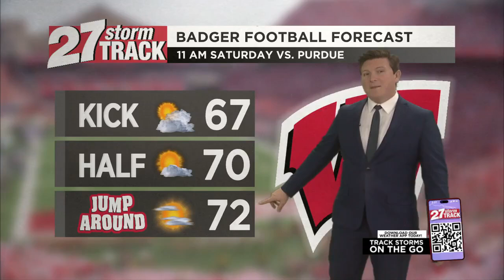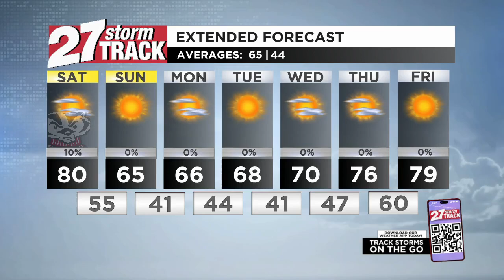Temperatures surge for Saturday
Our clear skies overnight will allow for the chance to see Aurora Borealis - get away from those city lights and look to the north on the horizon. The best chance to see those northern lights will be late this evening and early tomorrow morning before we see increasing cloud cover closer to dawn Saturday morning.

Despite the added cloud cover early tomorrow, Saturday is looking mostly sunny with winds gusting as high as 30 mph. The strong southerly wind flow will help drive temperatures back toward 80° for much of Southern Wisconsin. That being said, another passing cold front late that evening will bring about some added cloud cover and even a few isolated rain showers overnight before temperatures plunge for your Sunday. Were only expected to reach as high as 65° on Sunday afternoon!